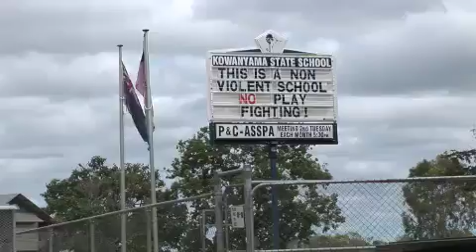Tania Major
Feature piece for Aljazeera International's "Everywoman" show shot before Tania Major won "Young Australian of the Year in 2007."